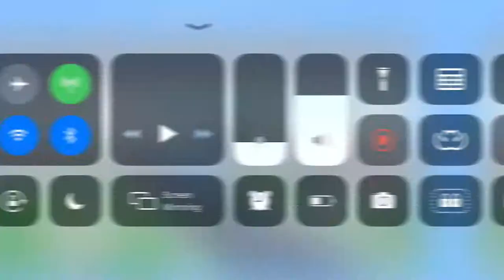Why Play Minecraft....... (Roblox) | Dk Vlogs